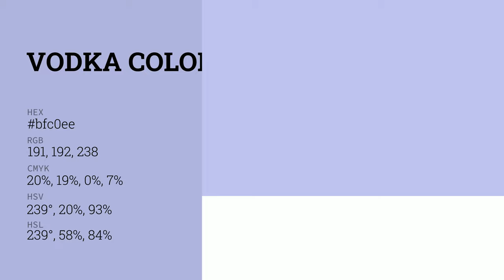Vodka color bfc0ee hex color - Blue color - Warm color bfc0ee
What color is Vodka ? bfc0ee hex color - Blue color - Warm color bfc0ee

Hex bfc0ee Color Code is also known as Vodka color.

Hex bfc0ee Color code in RGB color code model is created after adding 74.90% red color, 75.29% green color and 93.33% blue color.
Hex bfc0ee Color code in CMYK color (process color) code model is generated after subtraction of 19% cyan, 19% magenta, 0% yellow and 6% black.